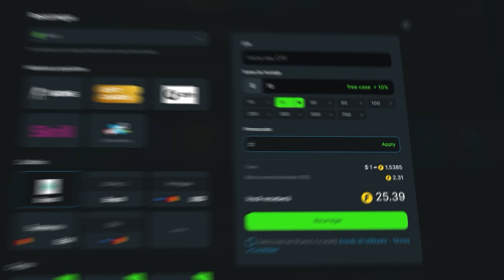OS MELHORES MOMENTOS DAS LIVES 🤣 (Gaules, Mch, Bt, Apoka e Liminha) #23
Esse vídeo é um compilado dos momentos mais engraçados das lives! (BT, Liminha, Gaules, MCH, Apoka..)

OBS: Esse canal não é do Gaules, todo o conteúdo do vídeo é de autoria do Gaules e esse canal apenas disponibiliza trechos e compilados das lives dele.